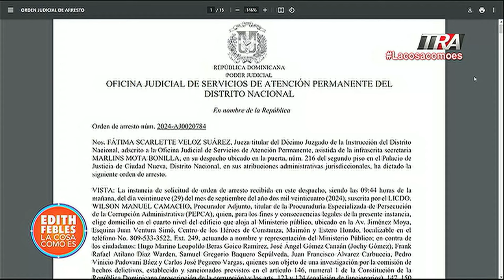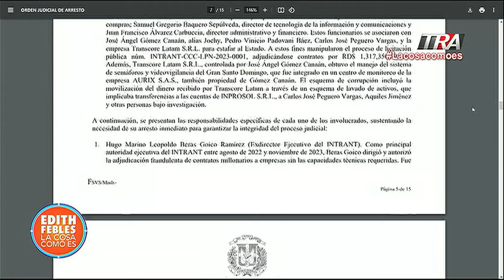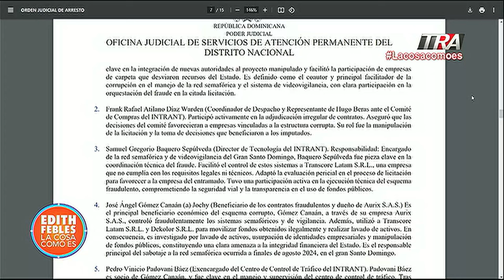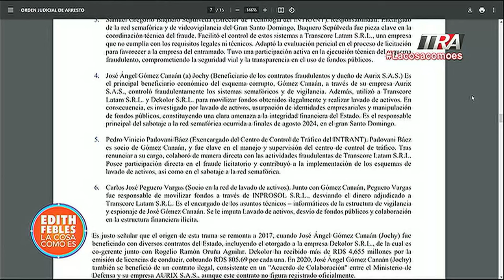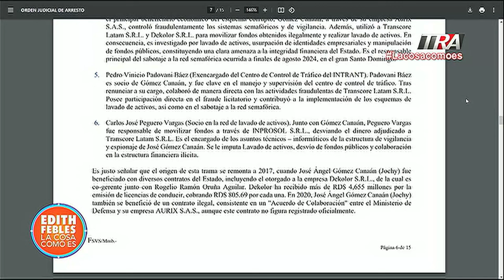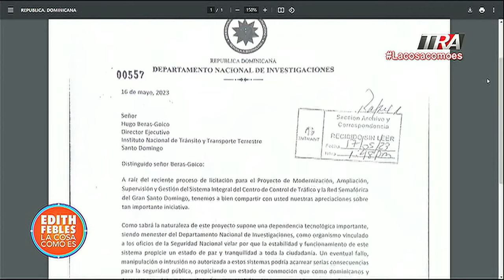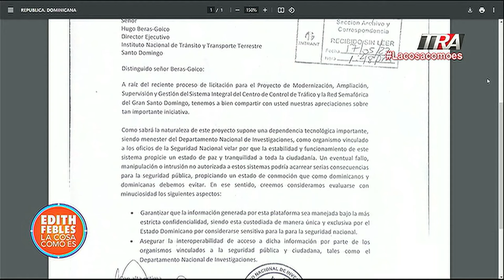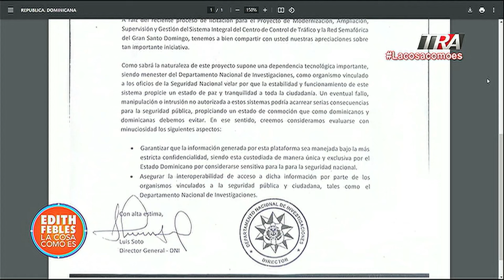¿Qué dice la orden de arresto contra Hugo Beras? Conozca todos los detalles